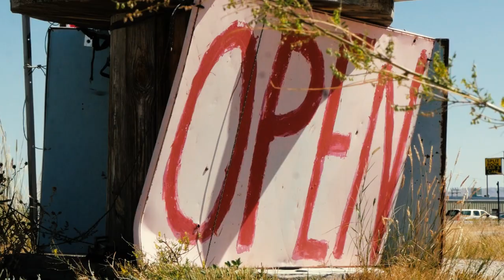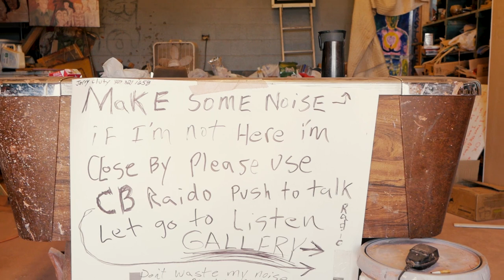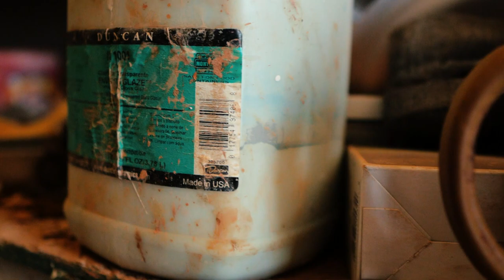The Potter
In the fall of 2019 I met an interesting man, Byron T. Seeley, the potter. Byron lives in an old service station in the town of Jeffrey City, Wyoming. I was lucky enough to sit down with him and get a look into the unique life he lives consumed by his craft of pottery.

Byron, if you ever see this, thank you. I hope to see you and Floyd again someday. Until then, I hope you are well.